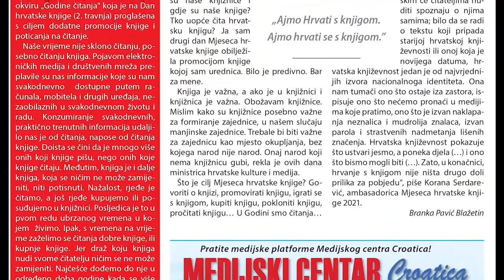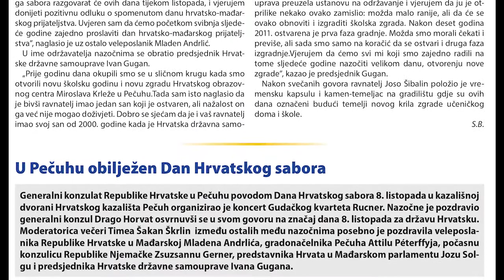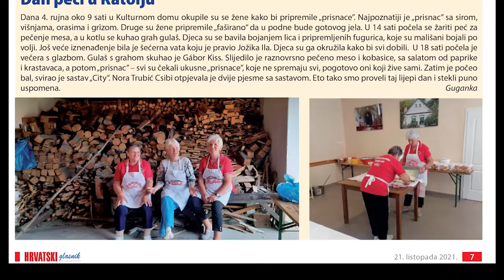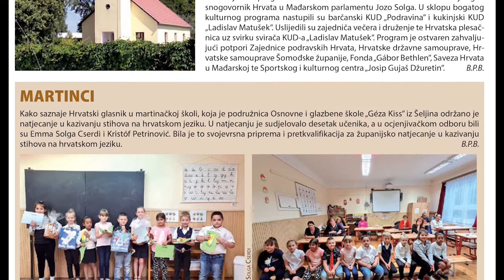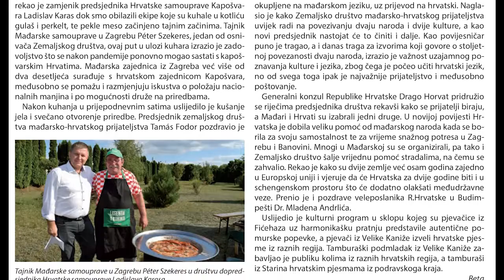rvatski glasnik – broj 42. - 21. listopada 2021.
Godina XXXI, broj 42.
21. listopada 2021.